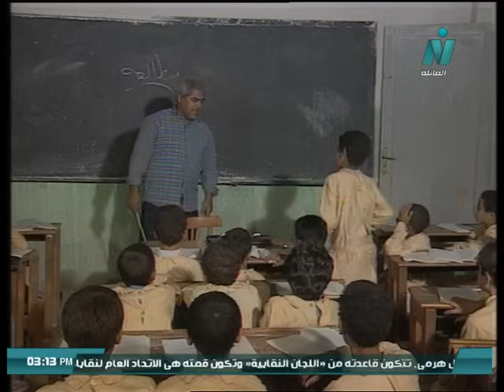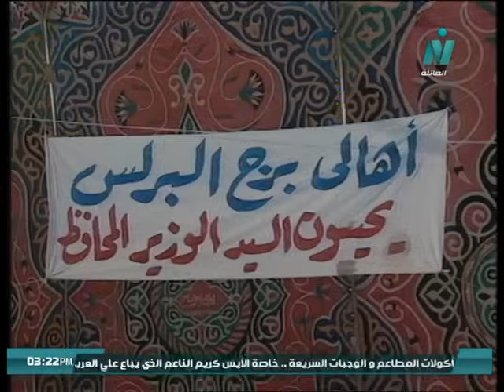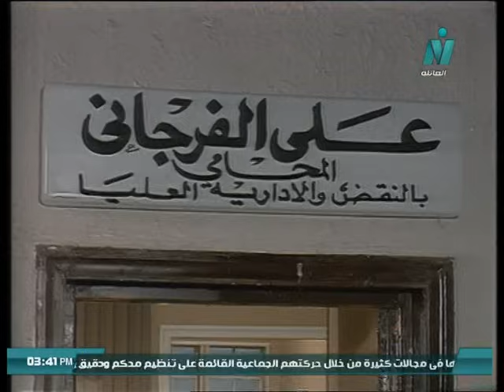مسلسل ״البراري والحامول״ ׀ إلهام شاهين – مصطفى متولي ׀ الحلقة 02 من 22